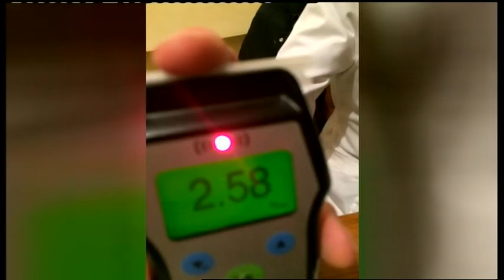16.01.2019. Новини. 13:30